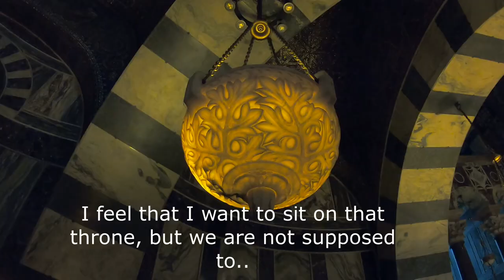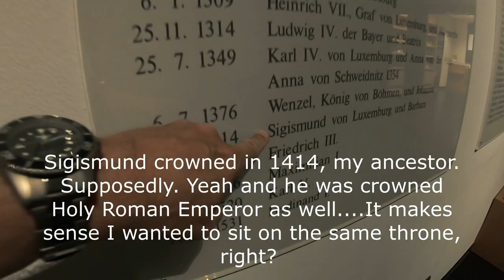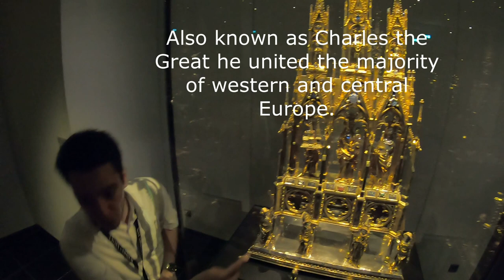30 KINGS sat on this THRONE: Aachen Cathedral, Germany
If you like HISTORY, this is the place to go: Aachen, Germany. The Aachen cathedral has an extremely rich history being one of the oldest cathedrals in Europe and its treasury has some of the most spectacular objects from the Middle Ages. And the throne where German kings were crowned is still there. Thirty kings sat on that throne..